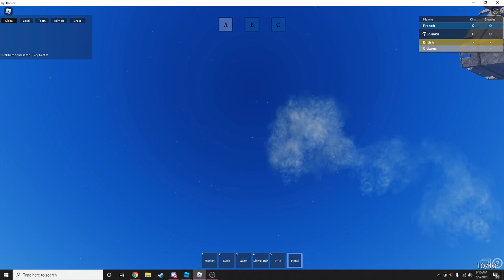Improved Cooldeath Tech